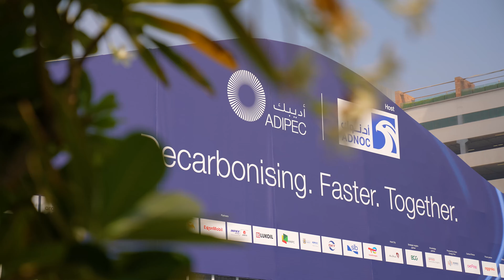Final Day at ADIPEC 2023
Day four at ADIPEC Exhibition and Conference left us feeling inspired!

Our leadership joined a strategic conference and discussed how energy efficiency can create a more sustainable world. We also hosted presentations at our stand that focused on how risk and cost-benefit analysis can help accelerate the energy transition.

Thank you for joining us at the world's largest energy conference⚡️ See you next year!